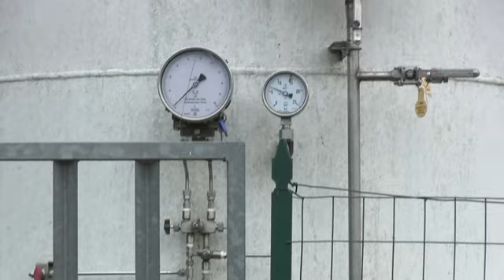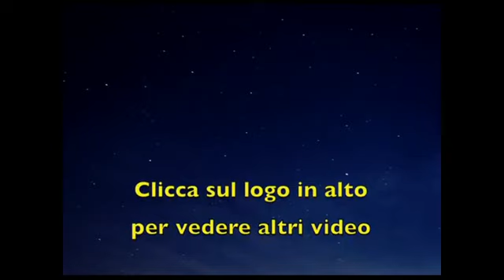Ossigenatori canale terzo e usciana